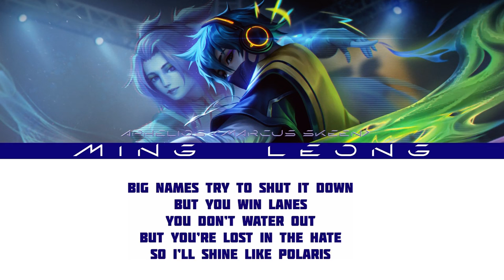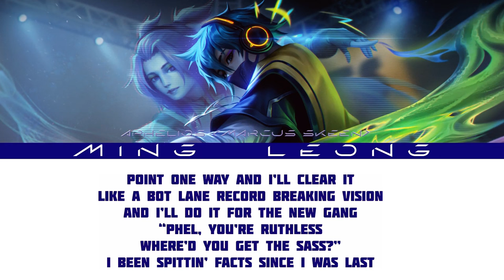HEARTSTEEL Aphelios - Polaris ft. Marcus Skeen (Lyrics)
According to @ApheliosMusicChannel “Polaris'‘ is a song that Aphelios created shortly after the success of HEARTSTEEL to serve as a reminder to himself and those close to him after finally finding peace with his struggles of permanent vocal cord damage.

Unable to record it himself but unwilling to let another vocalist do it, “Polaris” lives solely in his mind. Although he knows they’ll never get to hear it, he reminds the world through the song to find their north star (or their dreams/passions), follow it, and keep going, no matter the cost.